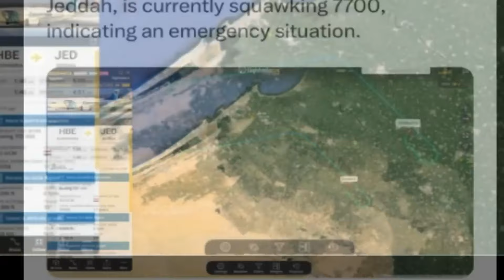حالة طوارئ طائرة مصر للطيران بوينج 737 | نداء استغاثه طائرة مصر للطيران بوينج 737 الاسكندرية الى جدة